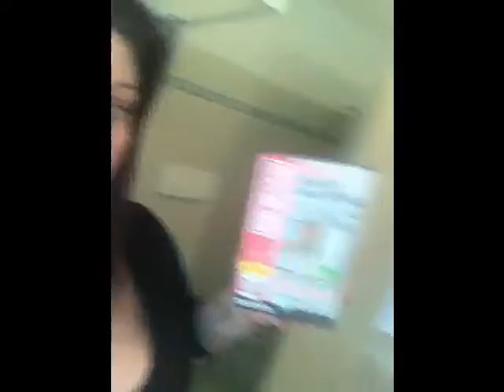Addio Muffa!!!Prodotti favolosi antimuffa e umidità!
Ecco due ottimi prodotti che mi hanno aiutato a lungo termine a tener a bada muffa e umidità in bagno spero vi possa essere utile =D